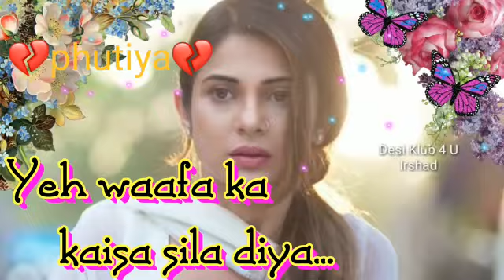Janu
Video from Mono